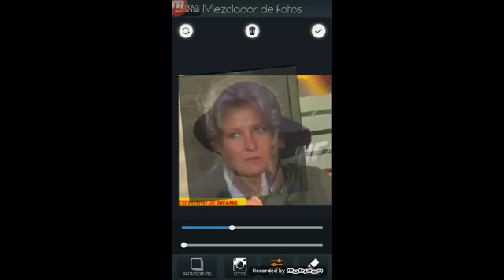29 de febrero de 2020